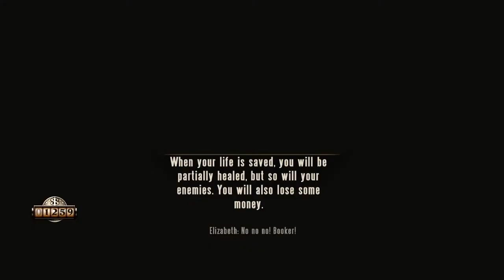Bioshock Infinite Gameplay Walkthrough w/ TheZenaton Part 24: Forward to the Police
Let's shoot up the police this is a great idea.

Leave some of DEM LIKES :)

What is Bioshock Infinite?

Indebted to the wrong people, and with his life on the line, hired gun Booker DeWitt has only one opportunity to wipe his slate clean. He must rescue Elizabeth, a mysterious girl imprisoned since childhood and locked up in the flying city of Columbia. Forced to trust one another, Booker and Elizabeth form a powerful bond during their daring escape. Together, they learn to harness an expanding arsenal of weapons and abilities, as they fight on zeppelins in the clouds, along high-speed Sky-Lines, and down in the streets of Columbia, all while surviving the threats of the air-city and uncovering its dark secret.

BioShock Infinite is a first-person shooter like you've never seen. Set in 1912, players assume the role of former Pinkerton agent Booker DeWitt, sent to the flying city of Columbia on a rescue mission. His target? Elizabeth, imprisoned since childhood. During their daring escape, Booker and Elizabeth form a powerful bond -- one that lets Booker augment his own abilities with her world-altering control over the environment. Together, they fight from high-speed Sky-Lines, in the streets and houses of Columbia, on giant zeppelins, and in the clouds, all while learning to harness an expanding arsenal of weapons and abilities, and immersing players in a story that is not only steeped in profound thrills and surprises, but also invests its characters with deep emotional bonds.